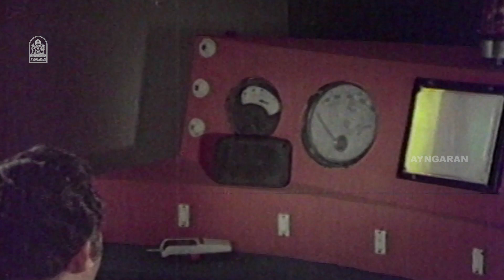சௌந்தர்யமே வருக ! வருக ! Climax சீன் ! |Soundaryame Varuga Varuga| Siva Chandran |Sripriya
ayngaran Watch Siva Chandran's Super HD Movie ' Soundaryame Varuga Varuga ' . The Movie ' Soundaryame Varuga Varuga ' Was Directed by Sridhar , and Produced by Sri Bharani Chitra. The Movie Stars Siva Chandran, Sripriya in the Lead Roles, with Sripriya, Pandari Bai in the Supporting Roles. The Sound Track and Music Was Composed by Vijaya Bhaskar.

Movie Credits

Directed by : Sridhar

Produced by : B. Bharani Reddy

Starring
Sivachandran
Sathaar
Sripriya
Rati
Cinematography by : R. K. Tiwari

Edited by : C. Subbarao

Production Company
Sri Bharani Chitra